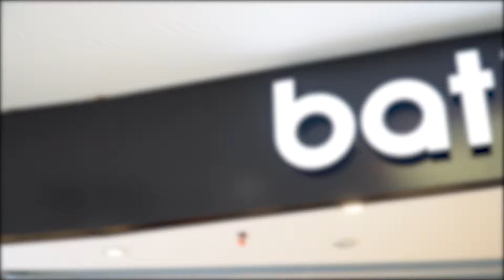Dört mevsim boyunca modayı ayağınıza getiren Batik MarmaraPark'ta.